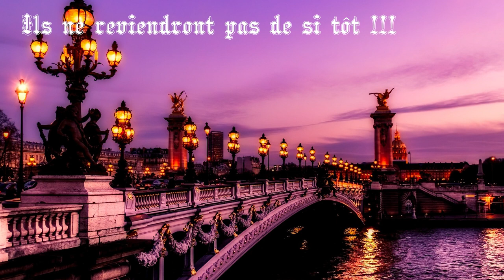Let's play narratif, Victoria 3 France - Épisode 2 - France VS Grande-Bretagne !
Suite du let's play narratif avec la France sur Victoria 3.

La France réussira t'elle à devenir une puissance majeure et à conquérir l'ensemble de l'Afrique ?
Que font les Anglais ?

Bon visionnage,
Thiob.